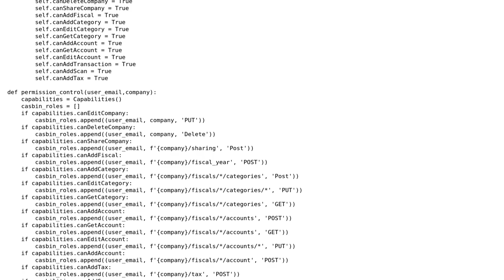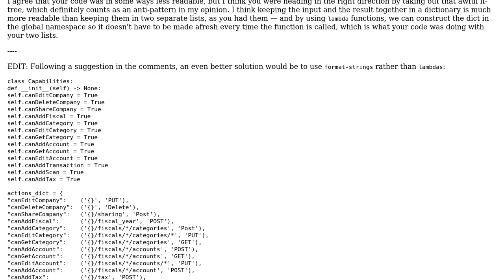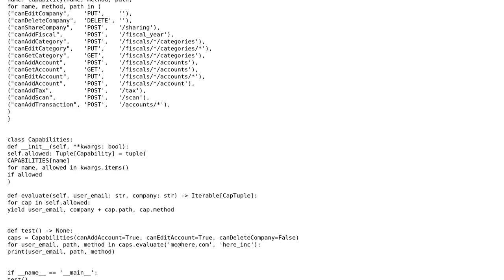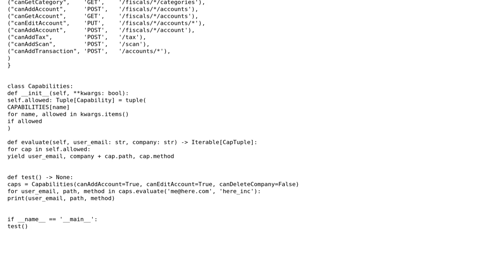Assigning permissions to multiple endpoints for a user and company (2 Solutions!!)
Assigning permissions to multiple endpoints for a user and company

With thanks & praise to God, and with thanks to the many people who have made this project possible! | Content (except music & images) licensed under CC BY-SA | Music | Images & others | With thanks to user Reinderien user leaf_yakitori user Alex Waygood and the Stack Exchange Network Trademarks are property of their respective owners. You are responsible for your own actions.